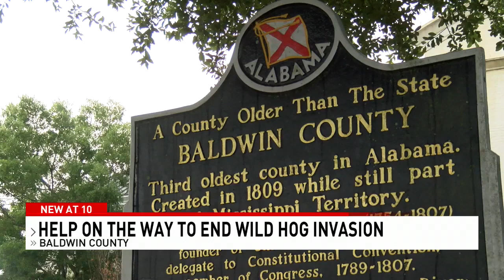Federal help coming to combat wild hog invasion in Baldwin County - NBC 15 WPMI